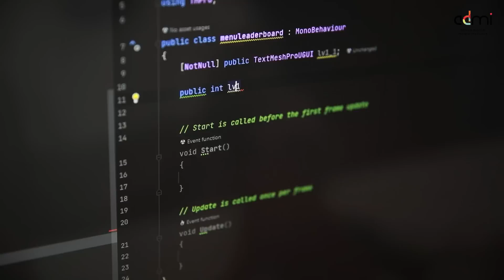Discover Rubika's Video Game Development Course with Jimmy Macharia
The Rubika Video Game Development Certificate and Diploma will give you the practical skills you need to fill the growing global demand for skilled designers, programmers, artists, and producers in game development.

The curriculum has been developed by renowned industry professionals to equip you with the skills needed for the entire game development process from an idea to a fully working game deployed on a mobile device.